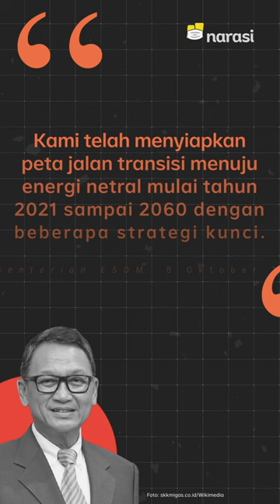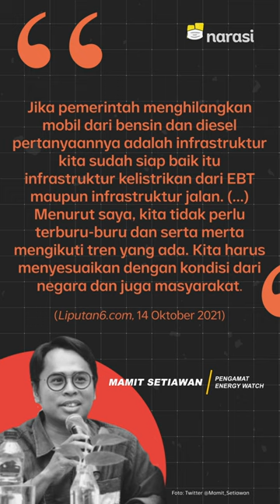2060, Gak Ada Lagi Mobil-Motor Bensin! | Narasi Newsroom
Pemerintah berencana menghentikan penjualan kendaraan bermotor berbahan bakar bensin dalam upaya mewujudkan nol emisi karbon pada 2060. Penghentian penjualan mobil dan motor konvensional targetnya berlaku mulai 2040.⁣

Secara bertahap upaya untuk mewujudkan nol emisi karbon sudah mulai dilakukan sejak tahun ini. Mulai dari peningkatan pemanfaatan energi baru dan terbarukan (EBT), pengurangan energi fosil, kendaraan listrik di sektor transportasi, peningkatan pemanfaatan listrik pada rumah tangga dan industri, hingga pemanfaatan Carbon Capture and Storage (CCS).⁣

Namun, perencanaan kebijakan ini dinilai harus mencermati kondisi negara sekarang. Pasalnya, energi yang dihasilkan EBT masih mahal jika dibandingkan dengan energi fosil. Hal ini berpotensi memberatkan masyarakat.⁣

Gimana, nih? Sudah siap beralih ke kendaraan listrik?

(Narasi)